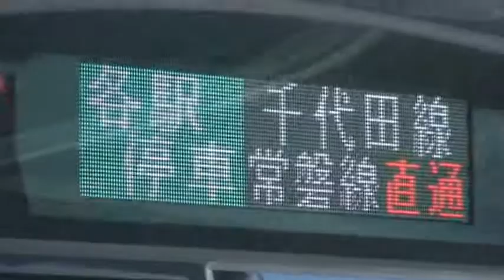JR東日本 E233系２０００番台（代々木上原駅）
千代田線乗り入れ新型車両
JR東日本E233系２０００番台
代々木上原にて

JR East Railway new car
Series E233 type 2000
Tokyo Metoro Chiyoda Line at Yoyogi Uehara
(Odakyu Line and Chiyoda Line)